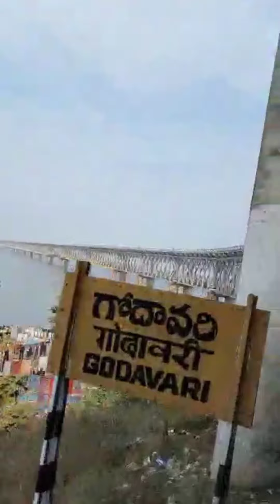The Great Godavari bridge across Godavari river (view from train) rajahmundry godavari bridge 🌉🏞️